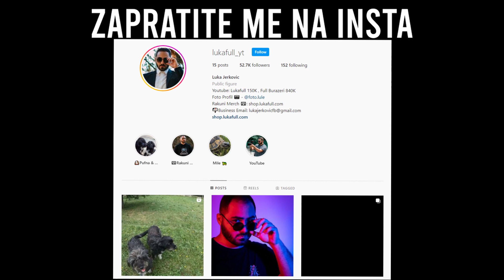PRODAJEM LIMUNADU NA ULICI ! *NAJBOLJA LIMUNADA*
BACITE LIKE AKO ZELITE JOS KLIPOVA ROBLOXA !